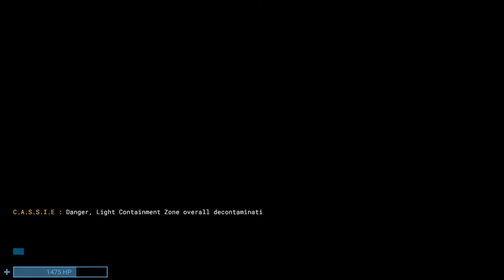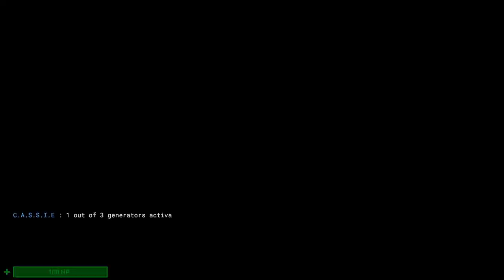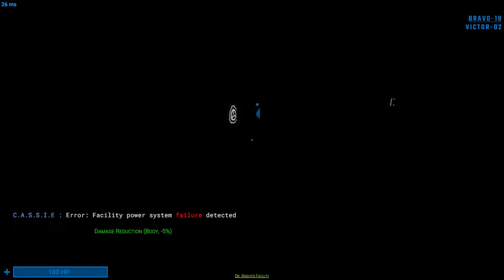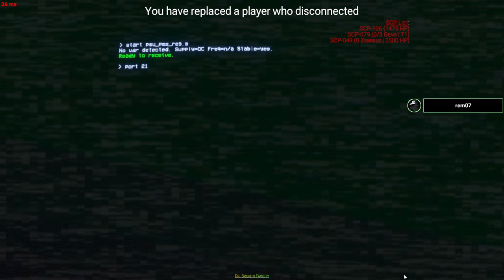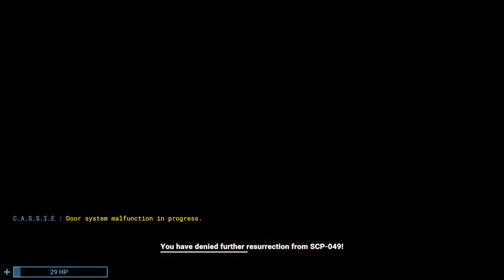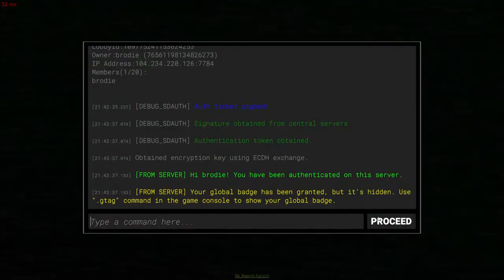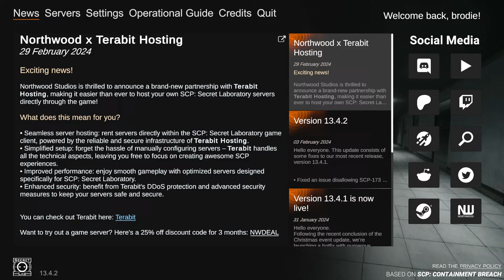feeling rather silly